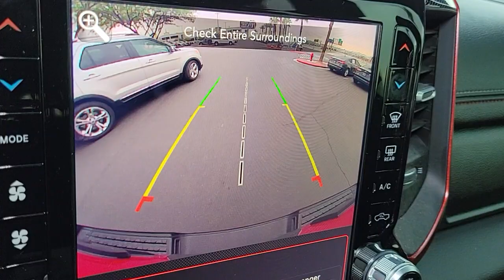2019 RAM 1500 Las Vegas, Henderson, Boulder City, Willow Branch, Nelson, NV 21T0937A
Flame Red Clearcoat Used 2019 RAM 1500 available in Las Vegas, Nevada at Gaudin Ford. Servicing the Henderson, Boulder City, Willow Branch, Nelson, NV area.

Gaudin Ford
6625 West Roy Horn Way

Certified. Clean CARFAX. CARFAX One-Owner. 115V Auxiliary Rear Power Outlet 12 Touchscreen Display 2 USB Full Function/Charge Only Media Hub 4 Adjustable Cargo Tie-Down Hooks 8.4 Touchscreen Display 9 Amplified Speakers w/Subwoofer Air Conditioning ATC w/Dual Zone Control Apple CarPlay Auto-Dimming Exterior Driver Mirror Auto-Dimming Rear-View Mirror Bed Utility Group Body Color Door Handles Disassociated Touchscreen Display Exterior Mirrors Courtesy Lamps Exterior Mirrors w/Supplemental Signals Foam Bottle Insert (Door Trim Panel) For Details Visit DriveUconnect.com For More Info Call Google Android Auto GPS Antenna Input GPS Navigation HD Radio Heated Front Seats Heated Steering Wheel Integrated Center Stack Radio Lux Leather Trimmed Bucket Seats No Satellite Coverage w/HI/AK/PR/VI/GU ParkSense Front/Rear Park Assist w/Stop Pick-Up Box Lighting Power 4-Way Passenger Lumbar Adjust Power 8-Way Driver & Passenger Seats Power Adjustable Pedals Power Black Trailer Tow Mirrors Power Heated Fold Away Mirrors Power-Folding Mirrors Quick Order Package 25W Rebel Radio: Uconnect 12 w/Navigation Radio: Uconnect 4 w/8.4 Display Rain Sensitive Windshield Wipers Rear Dome w/On/Off Switch Lamp Rear Underseat Compartment Storage Rear Window Defroster Rebel 12A Rebel Level 2 Equipment Group Remote Proximity Keyless Entry Remote Start System Security Alarm Single Disc Remote CD Player SiriusXM Satellite Radio SiriusXM Traffic Plus SiriusXM Travel Link SiriusXM w/360L Sun Visors w/Illuminated Vanity Mirrors Trailer Brake Control Trailer Tow Group Trailer Tow Mirrors Universal Garage Door Opener USB Host Flip.brRam Details:brbr * Transferable Warrantybr * Limited Warranty: 3 Month/3000 Mile (whichever comes first) after new car warranty expires or from certified purchase datebr * Vehicle Historybr * Includes First Day Rental Car Rental Allowance and Trip Interruption Benefitsbr * Roadsi